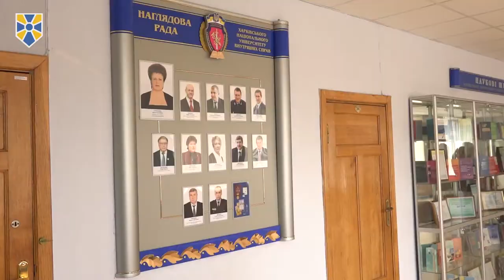Єфремову обрано головою Наглядової ради Харківського національного університету внутрішніх справ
Народного депутата фракції «Народний фронт», члена колегії МВС Ірину Єфремову обрано головою Наглядової ради Харківського національного університету внутрішніх справ (ХНУВС).

Про це повідомили в прес-службі Харківської обласної партійної організації.

За інформацією прес-служби, напередодні відбулося перше засідання оновленого складу ради. «Це не тільки почесне звання, а й дуже відповідальне. Адже мова йде про великий колектив викладачів і студентства. Ми повинні розуміти, що треба не лише давати поради, а й допомагати, передусім, у питаннях матеріально-технічної бази та в науковому процесі. Склад Наглядової ради, на моє переконання, дуже відповідальний і серйозний. Я думаю, всі ті проблеми і пропозиції, які є у керівництва університету, ми разом і з педагогічним колективом, і з батьківським колективом, і, насамперед, Наглядовою радою обов’язково вирішимо», - зазначила Ірина Єфремова.

«Розмова, яка відбулася на Наглядовій раді, є дуже конструктивною та діловою. Впевнений, її результатом буде підвищення якості навчання в університеті внутрішніх справ», - підсумував ректор ХНУВС Валерій Сокуренко.

Сьогодні Наглядова рада розглянула питання затвердження Концепції національно-патріотичного виховання в ХНУВС, створення академії поліції університету, відзначення 100-річчя з дня початку підготовки охоронців правопорядку в Харкові. Також було ухвалено річний план роботи Наглядової ради.

Приєднуйся!